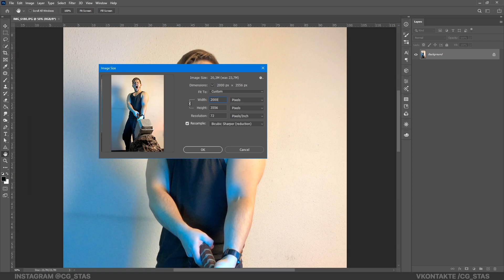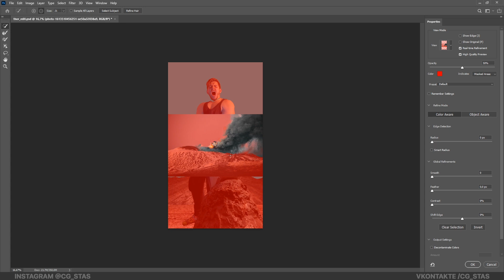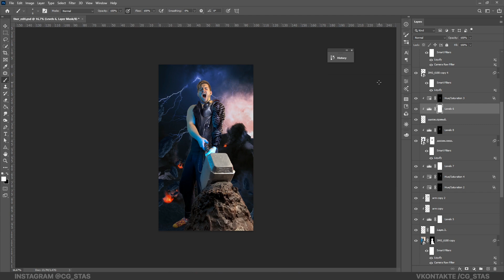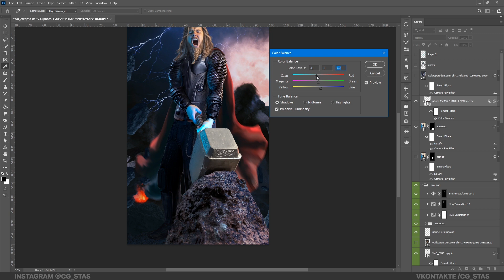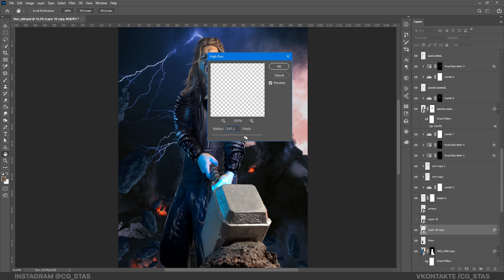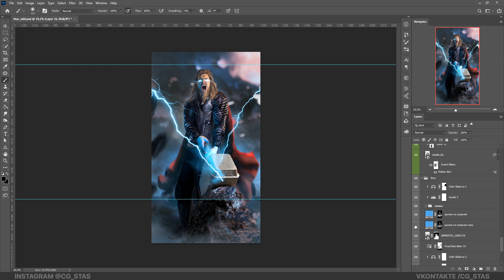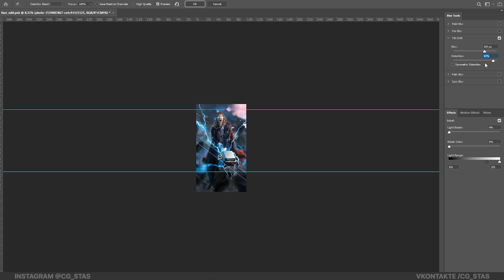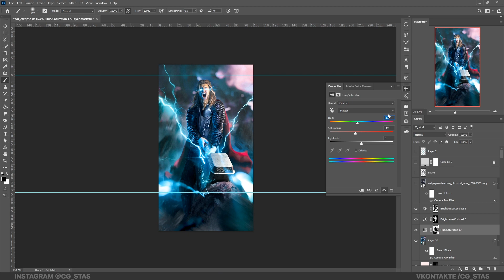Как превратил себя в Тора в Фотошопе MARVEL ep1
Доказываю, что достоин и показываю процесс создания превращения себя в Тора с помощью Фотошопа

Рассказываю все шаги и секреты своей работы по Марвел героям
Тор стал первым в кого себя превращаю

Частотное разложение для текстур, процесс создания диджитал арта,
рисование света с картой градиента, цветокоррекция и прочее

MARVEL комиксы всегда вдохновляли меня и нравились. Еще с детства, когда смотрел мультики про спайдермена и людей икс.

cg_stas Photoshop photo manipulation youtube tutorial
Новый формат - Фотошоп косплей Photoshop cosplay